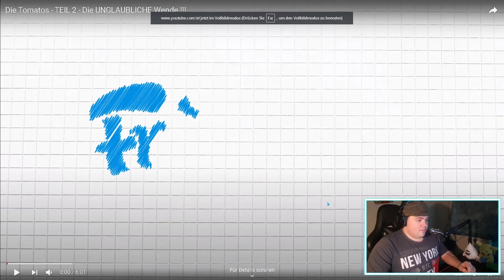Die Tomatos - TEIL 2 - Die UNGLAUBLICHE Wende | REAKTION